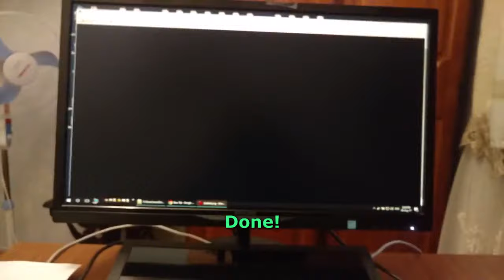Exit (Disable) SmartImage mode on Philips Display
The video shows how to disable/remove SmartImage mode from Philips Monitors